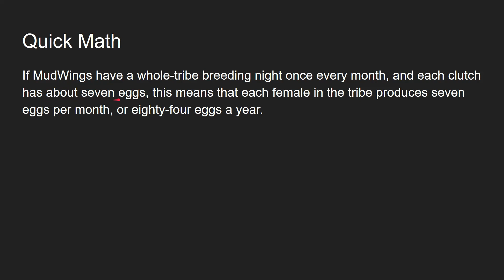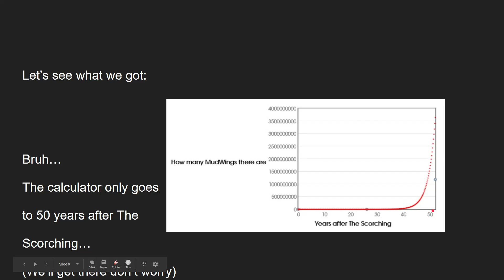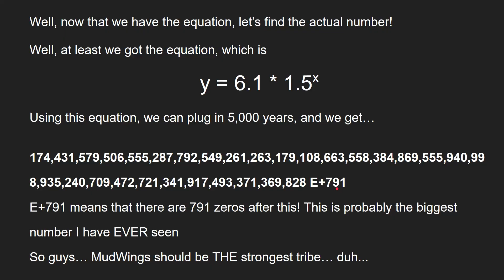How Many MudWings are there actually? WOF Explained #1 (The Deepest Mud Puddle Ever.)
The math behind why there are more MudWings than there are stars in the sky, Humans on the Earth, and square miles in the world - combined.